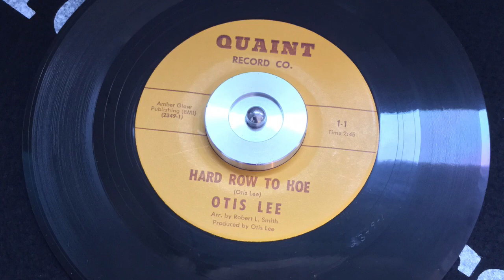OTIS LEE - HARD ROW TO HOE